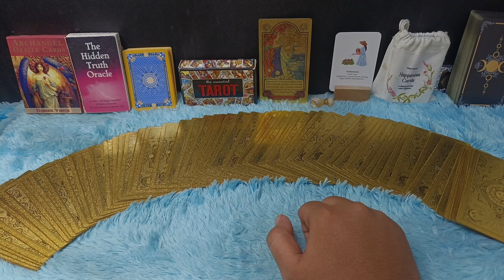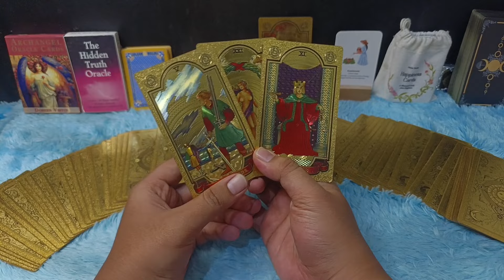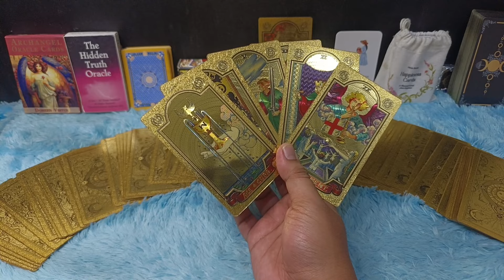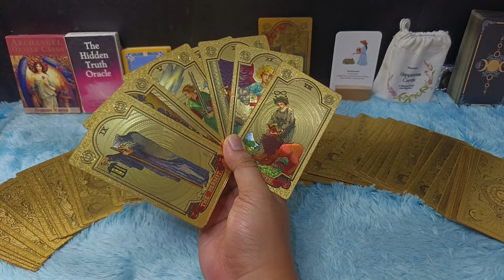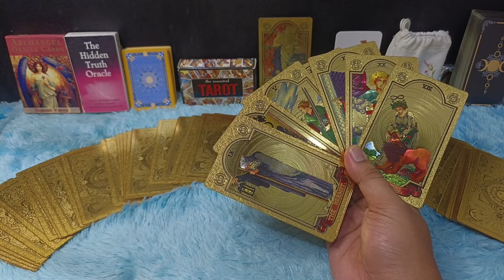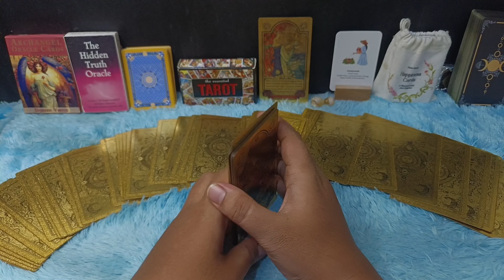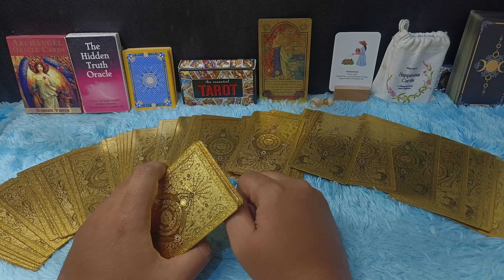KABAR & PERASAAN ORANG YANG PERNAH MENYAKITI KAMU